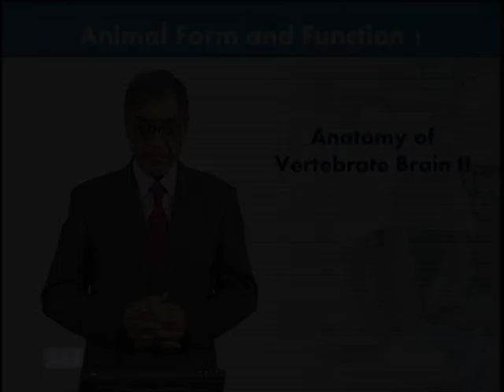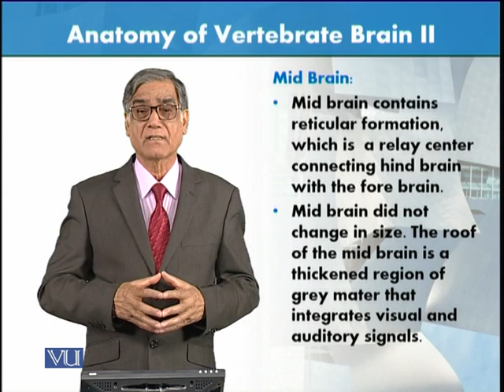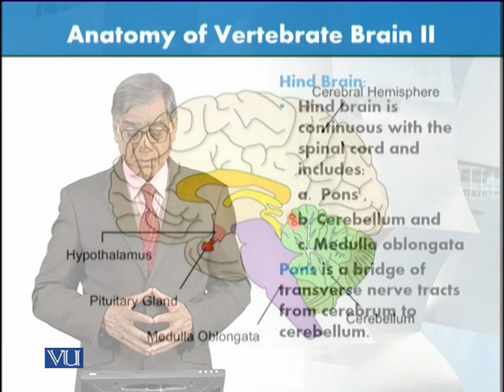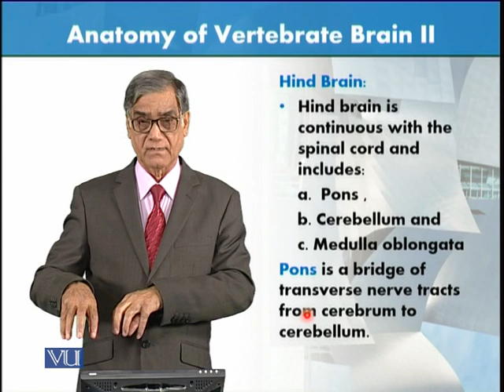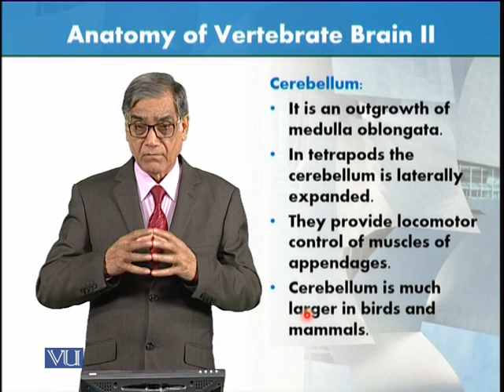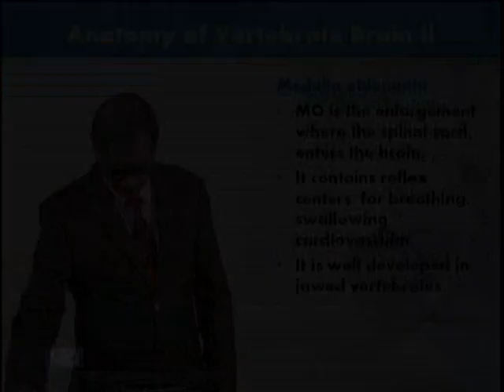Anatomy of Vertebrate Brain 2 | Animal Form & Function 1 (Theory) | ZOO516T_Topic050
Topic050: Anatomy of Vertebrate Brain 2,
By Dr. Javed Iqbal